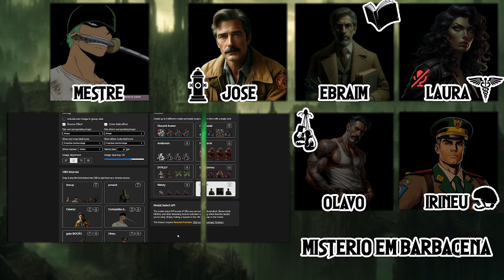Nos Caminhos da Loucura - Prologo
🎥 Bem-vindo ao nosso canal no YouTube! 🌟

Neste vídeo, exploramos o Mundo de Destemidos Guerreiros. Não perca nossas dicas, análises profundas e momentos de diversão garantida! 🚀

🔗 Siga-nos também no Twitch e TikTok para conteúdo ao vivo e muito mais interatividade!

📅 Aguarde nossos próximos vídeos!

🎮 Junte-se à nossa comunidade no Discord!

Venha fazer parte da nossa comunidade no Discord para bater papo, participar de eventos exclusivos e muito mais!